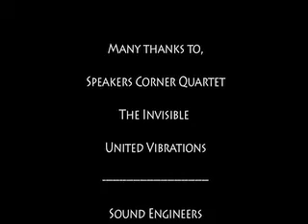12TONE CorsIca Studios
12TONE
SPEAKERS CORNER QUARTET
THE INVISIBLE
UNITED VIBRATIONS

Corsica Studios

2DICEPRODUCTIONZ